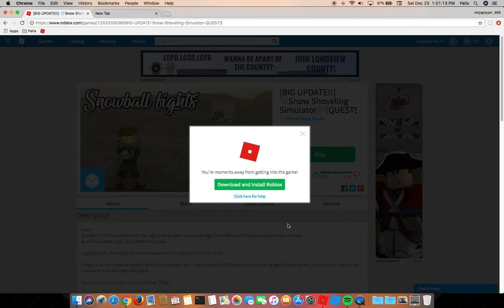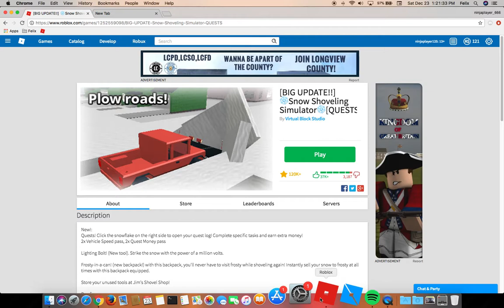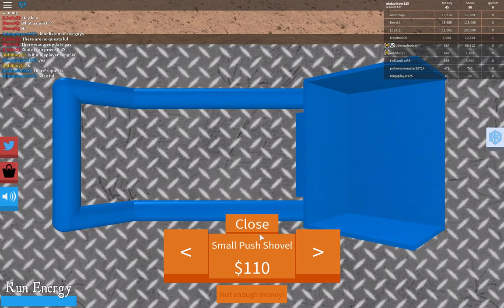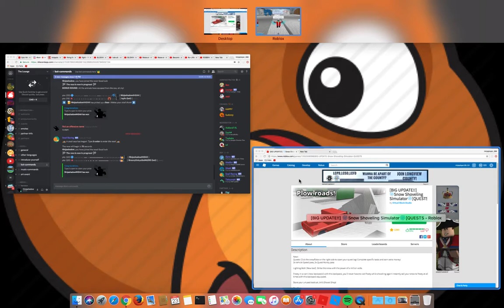Snow shoveling simulator(pt )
Make sure to subscribe, join my discord, join crypt’s group, follow me on instagram: ninjaplayer125125 is the username, SMASH taht like button, comment below, turn on notifications to not miss any of my vids and enjoy my vids. Follow me on roblox: username is ninjaplayer125.